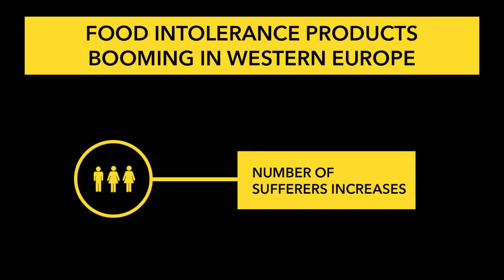Food Intolerance Products Booming in Western Europe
The food intolerance industry grew by 11% in value terms in Western Europe in 2014. As consumers are increasingly diagnosed with lactose- and gluten-free and diabetes, consumer awareness of these products as a healthy alternative has increased accordingly. Watch the video for complete analyst insights.